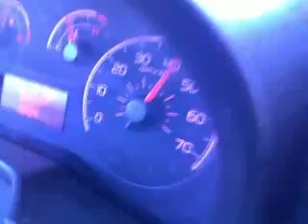fiorino 190 km.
fiorino 190 km. bursa/TURKEY